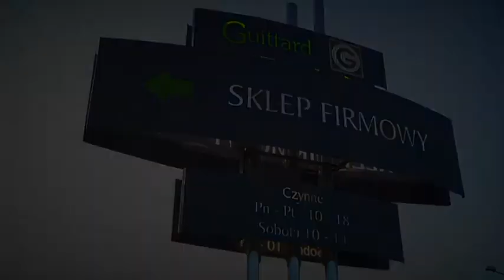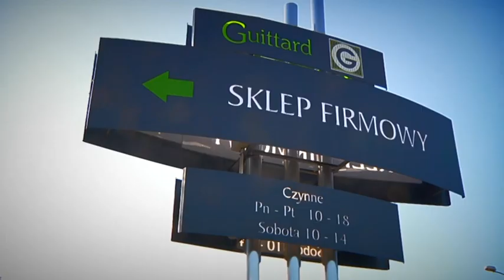Pogoda na weekend!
Prognoza pogody na weekend 28/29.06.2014